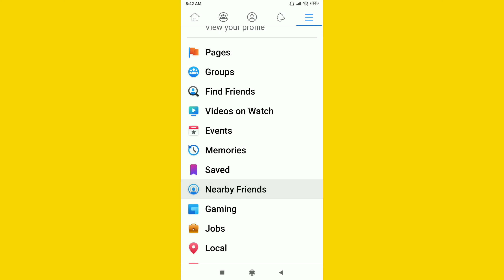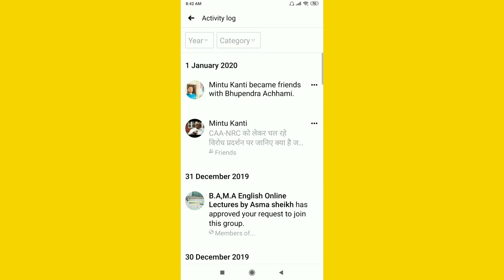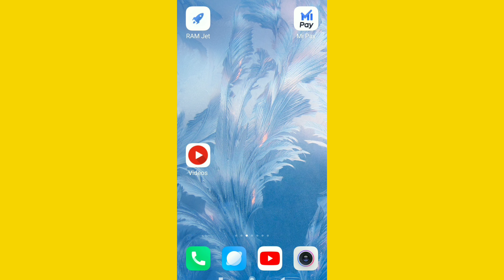How to Facebook friend request send cancle in hindi|| Facebook friend request ko kaise cancle kare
Hello
Is video me mai aap ko bataya hu ki aap Facebook me apna date of birth kaise change kare ge